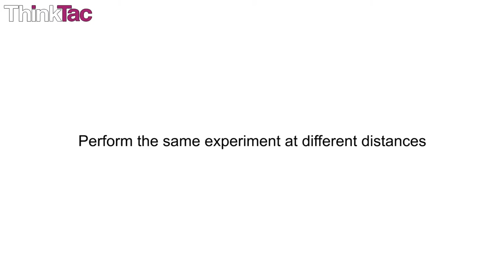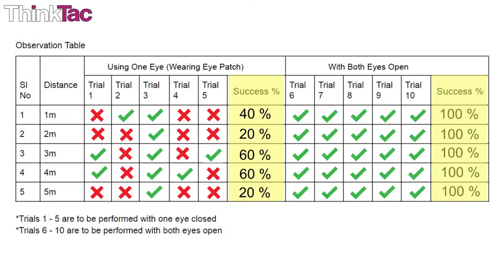Binocular vision | ThinkTac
You want to get the observation sheet for the video you watched - join Myunlab to get more resources In pairs play the following game: throw a tennis ball at your friend from different distances and have her/him catch the ball. Now do the same by asking your friend to do the same by closing an eye (you may use a blindfold/eye-patch for 1 eye instead of winking). What is easier: catching with both eyes open or is one enough? Now repeat the same game by changing roles.